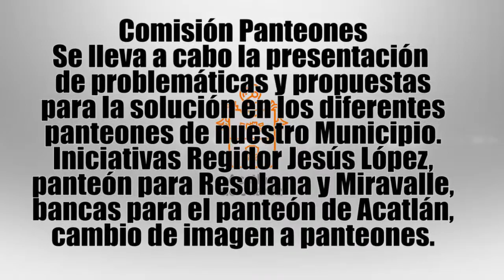COMISIÓN PANTEONES, PROBLEMATICA Y SOLUCIONES